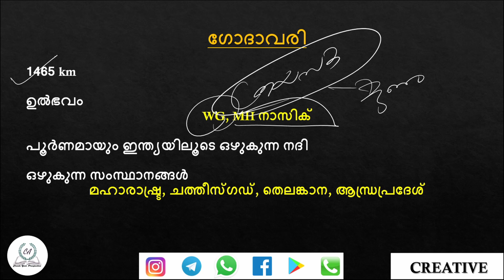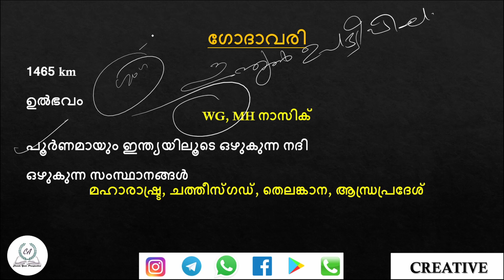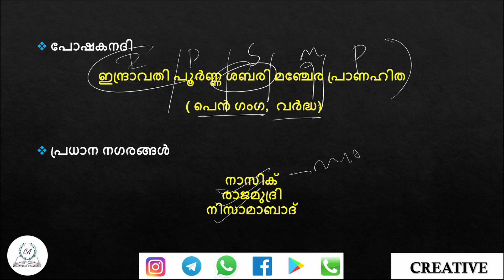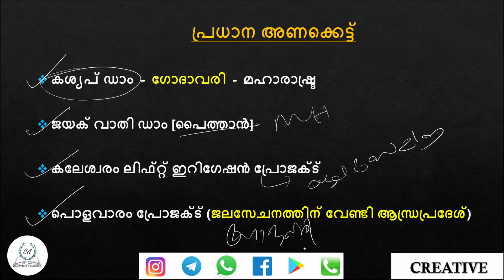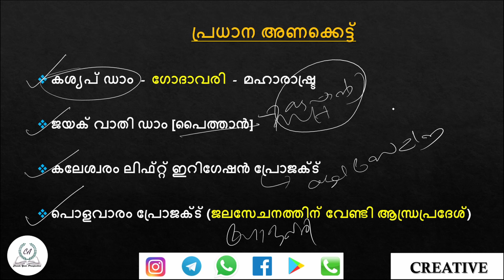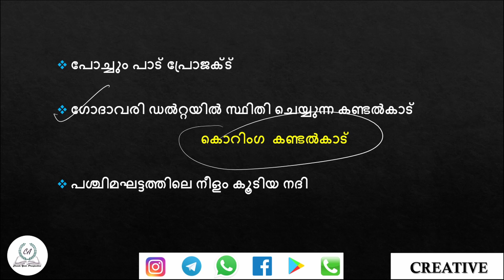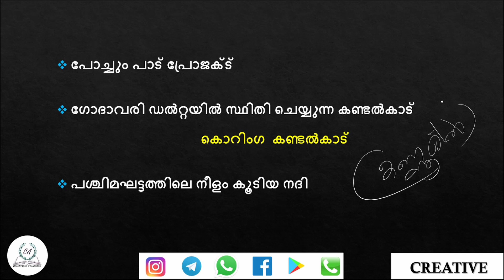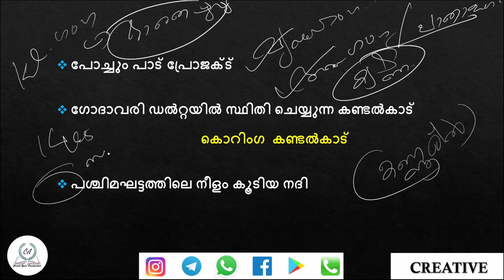ഗോദാവരി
Creative PSC